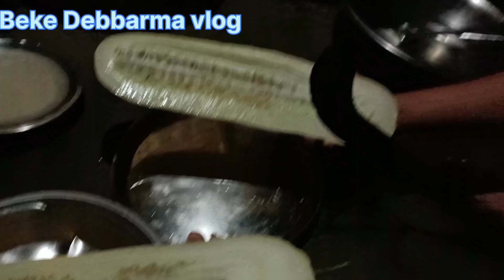Socha Mwkhwi ll TiPrAsA Style ll kokborok videos vlog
Chocha Mwkhwi ll TiPrAsA Style ll kokborok videos vlog